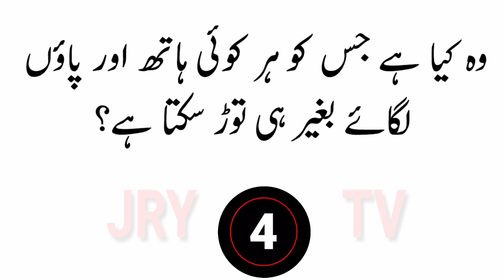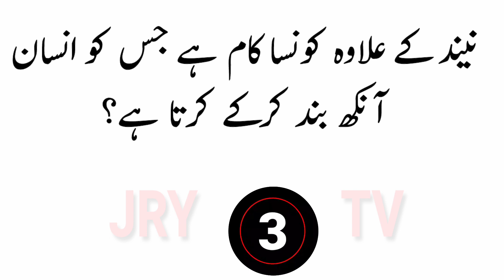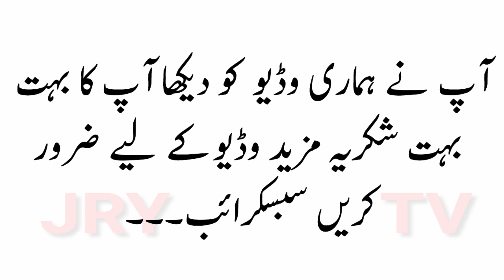Common Sense GK Paheliyan in Urdu || Riddles Puzzles in Hindi || General knowledge Question Answers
Interesting Funny Quiz || Urdu Sawal Jawab || Brain Teasers IQ Test || Bhujo to Jane Hindi Paheliyan || Dilchasp Majedar Sawalat Jawabat || What am i